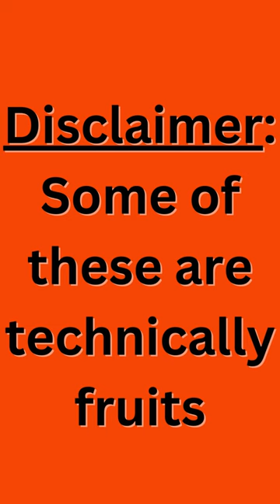das Gemüse / vegetables pronounced in German